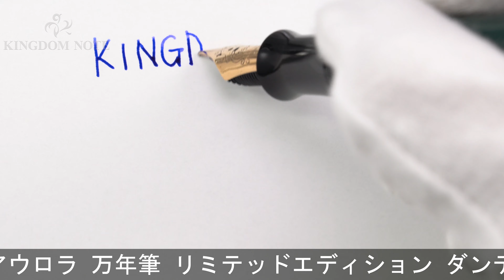AURORA アウロラ 万年筆 リミテッドエディション ダンテ･アリギエリ M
スレ、小キズなど多少の使用感がありますが、概ね良好なコンディションです。1995年1919本限定！

本体材質：樹脂、バーメイル
ペン先材質：18金
字幅：M(中字)
機構：リザーブタンク付ピストン吸入式
全長：約164mm (筆記時)
胴軸径：約14mm
キャップ径：約15mm (クリップ除く)
最大径：約20mm (クリップ含む)
重さ：約41g
付属品：なし